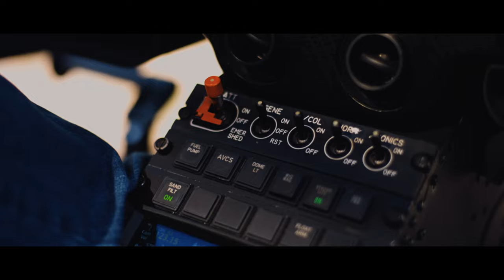Venezuela - Adventure Through Canaima & Los Roques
Last month I packed my bags and headed to Venezuela for one of the biggest adventures of my life. We spent two weeks skydiving, exploring, and making some of the best memories of my life in Canaima and Los Roques. I hope you enjoy this video as much as I did the trip. It's action packed with some of my favorite footage I've ever shot or been a part of. Would mean the world to me if you share this and be sure to watch it in 4K for the best resolution! Special shoutout to Furia Gear, Furia Energy, and Suspicious Antwerp for making this possible!

Be sure to checkout my personal Instagram for more!

Featuring

Jay Alvarrez
Luisinha Oliveira
Zia Suarez
Sergi Penalba
Laurens Van Gastel
Vrinda Hamal
Kate Fury
Yosser Flores
Yoswal Flores
Alvaro Gilbert
Julio Fericelli
Juan Viso
Omar Garcia
Sergey Aleseevich
Mikhail Razomazov